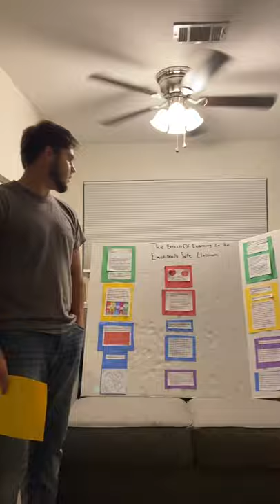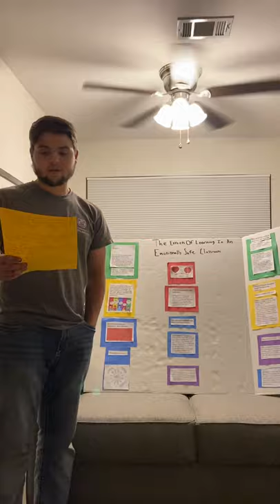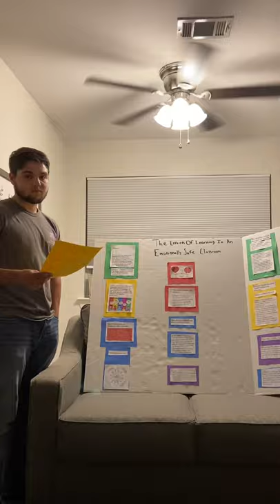The Effects of Learning in an Emotionally Safe Classroom